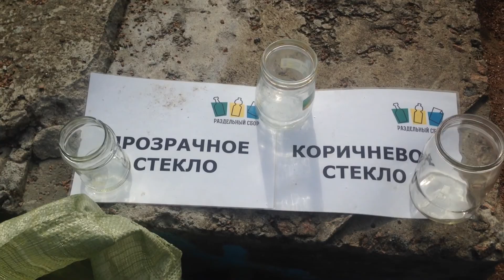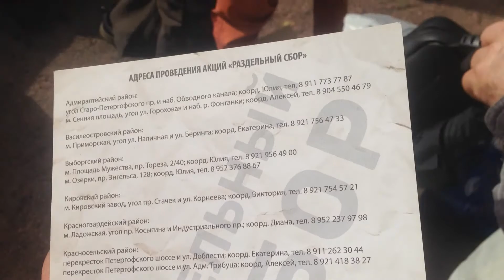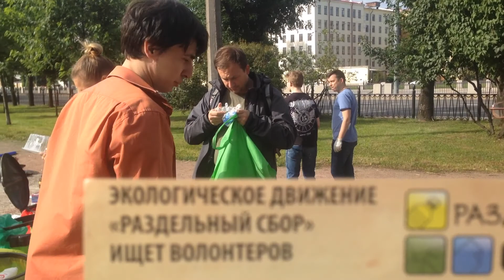Экологическое движение в СПБ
Экологическое движение (раздельный СБОР) провел акцию по сбору вторсырья от населения и продвижения идей грамотного обращения с отходами. Люди сортировали макулатуру, пластик и стекло по разным контейнерам. Также книги могли взять по желанию себе. Снято 31 августа 2017 в Санкт-Петербурге адмиралтейский район на углу Старо-Петергофского пр. и набережной Обводного канала.